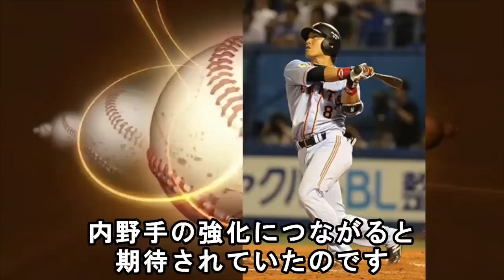落合博満「人的補償最高！これは大儲けだ」ライバルの戦力を削ぐはずだったのに、逆に強くしてしまった巨人の大失敗FA補強。巨人で不良債権と化した男たちの末路が…【プロ野球】